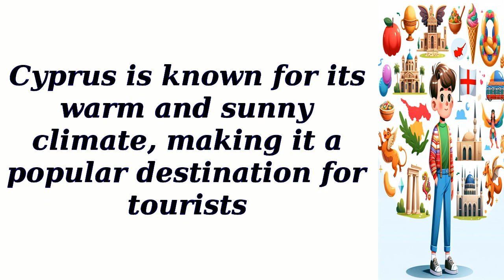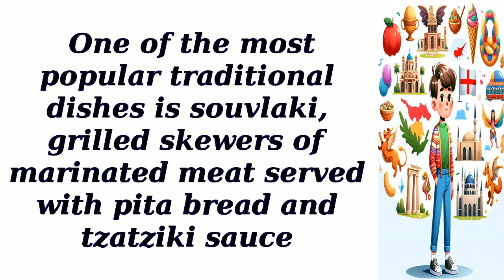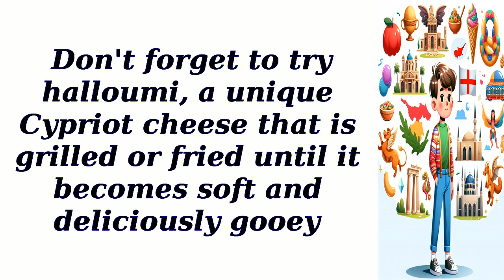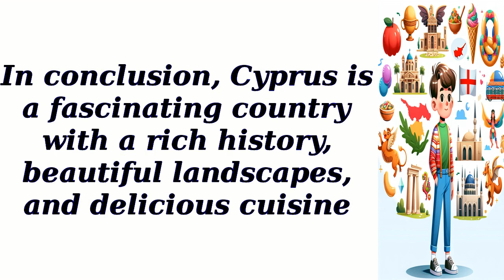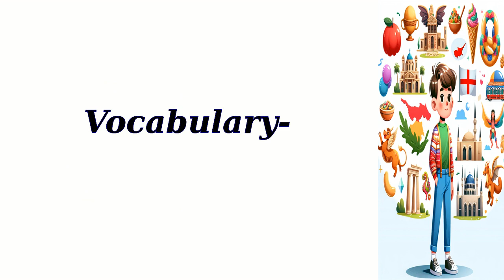All About Cyprus Country - English reading practice